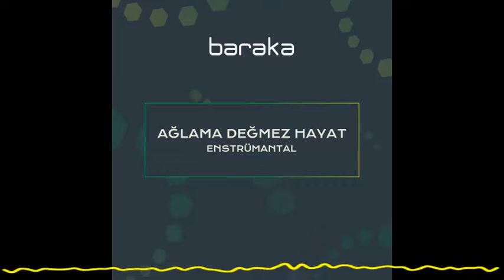Production Music Team - Ağlama Değmez Hayat (Enstrümantal Version 2)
Gloss Musik GmbH, tür gözetmeksizin Türkiye’nin müziğini yayınlayan Berlin merkezli bağımsız bir kolektiftir/ Gloss is a Berlin based record label, sharing cultural diversity of Turkey with music.

On the courtesy of Production Music Team

Lyrics/Söz Yazarı: Cengizhan Altuntaş
Composer/Besteci: Mehmet Ilgın
Publisher/Editör: Median Müzik Edisyon